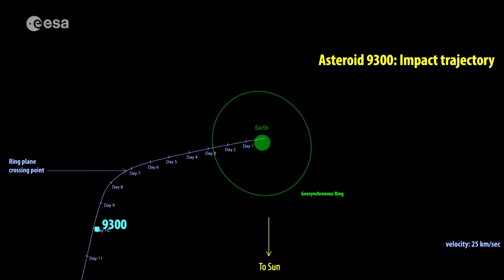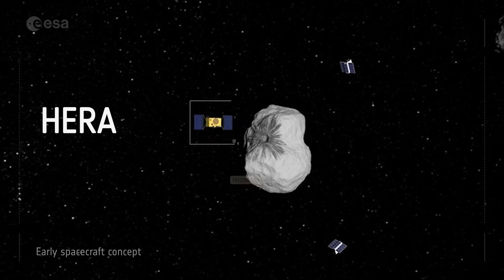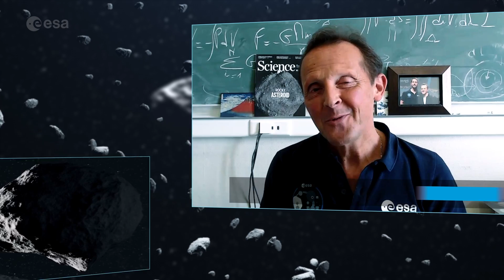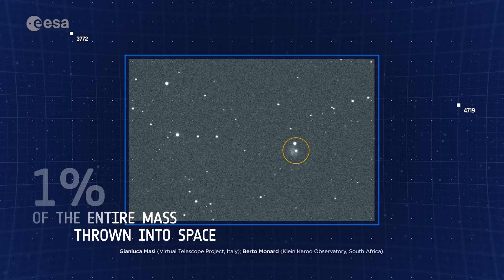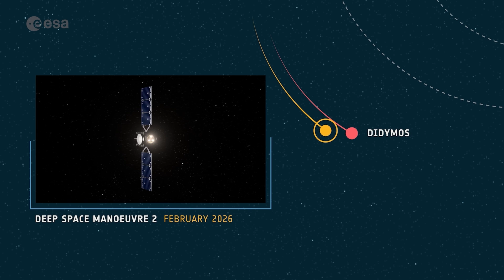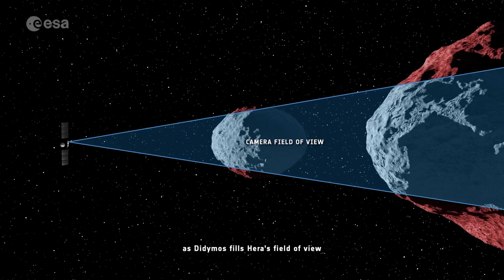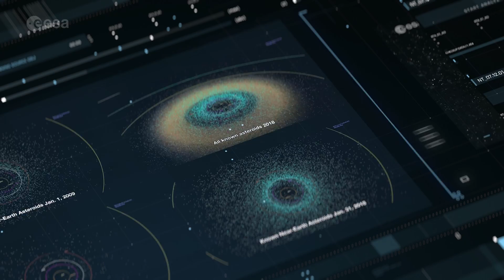Why are we going back to this asteroid?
Hera, ESA’s first planetary defence mission, is headed to space.

Hera will fly to a unique target among the 1.3 million known asteroids of our Solar System – the first body to have had its orbit shifted by human action – to probe lingering unknowns related to its deflection.

Hera is scheduled for launch on a SpaceX Falcon 9 rocket from Cape Canaveral Space Force Station in Florida, USA, today, Monday 7 October, at 16:52 CEST / 15:52 BST.

Chapters:
00:00 What is Hera?
01:07 Why do we need to protect our planet?
02:22 How did we pick this asteroid to explore?
03:36 What are we expecting to see on Dimorphos?
05:56 How do we get there?
07:48 What type of technology do we need to inspect an asteroid?
10:49 Conclusion